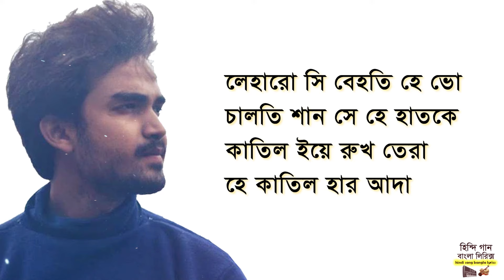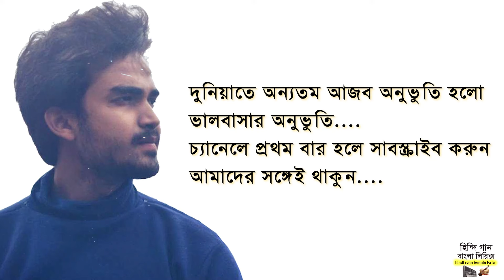Deewane Hum Nahi Hote song lyrics।Deewane Hum Nahi Hote song bangla lyrics।Adita yadav song lyrics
Song: Deewane Hum Nahi Hote
Composition, Lyrics & Vocals : Aditya Yadav